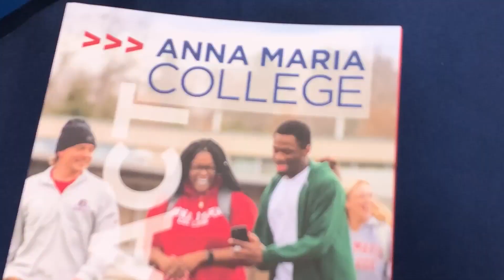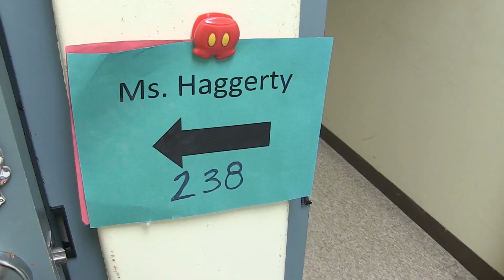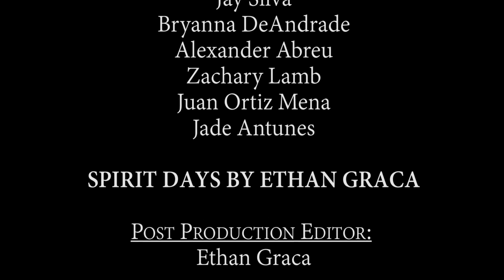VTTV News 12:1 - Term 1